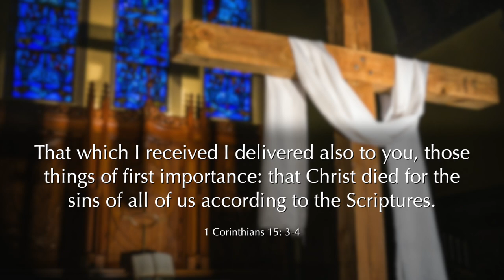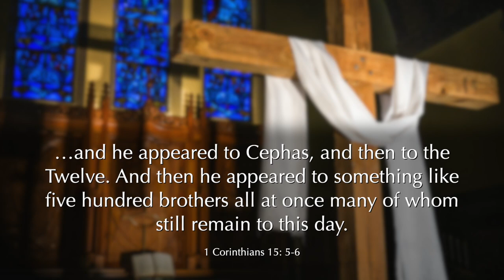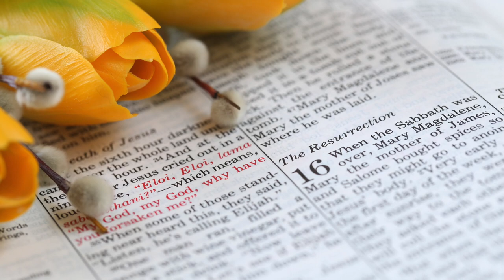An Easter message from President Harrison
LCMS President Rev. Dr. Matthew C. Harrison proclaims the joyful Easter message of forgiveness and life, even amid the many challenges the church faces, such as pandemic and looming legal threats. "Christ's resurrection is the great absolution for the sins of the world. Absolution — this is our message for the world. Believe it, and it's yours." Harrison reads 1 Corinthians 15 and reminds us of the joy and confidence we have in Christ's resurrection from the dead, today and every day.